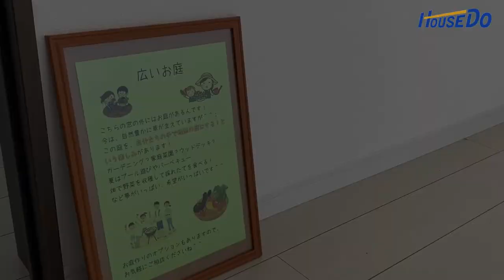【ルームツアー】ハウスドゥ！鳥取駅南店｜湖山南リノベーション分譲（鳥取）ONLINE TOOR〜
こんにちは！ハウスドゥ！鳥取駅南店です。
今回は、鳥取市湖山南の中古リノベーション分譲についてご紹介いたします。

■物件の間取り等詳細はコチラから。
☆こちらの物件は随時内覧受付中です。

内覧ご希望の方は、以下までご連絡ください。

☆「湖山南youtube動画見た！」と
お伝えいただくとお話がスムーズです。

ハウスドゥ！鳥取駅南店
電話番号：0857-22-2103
〒680-0843
鳥取県鳥取市南吉方１丁目３１番１

他にも、新築戸建てから中古戸建て、マンション等の物件情報から、
売り買い様々な不動産サービスを幅広く取り扱っています！
ホームページ等に掲載できていない最新情報も
ございますので是非、お気軽に店舗にお越しください。